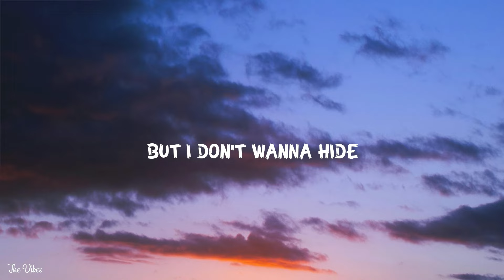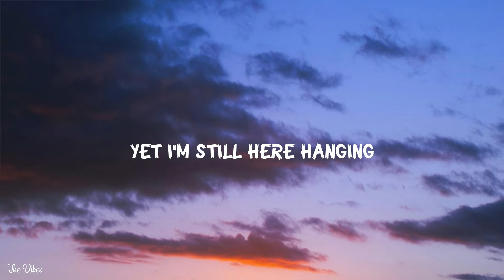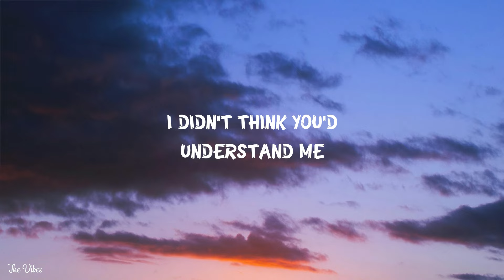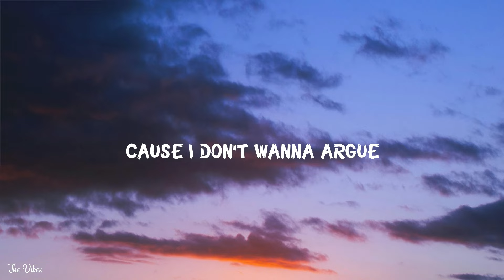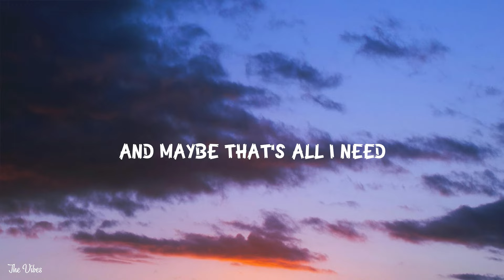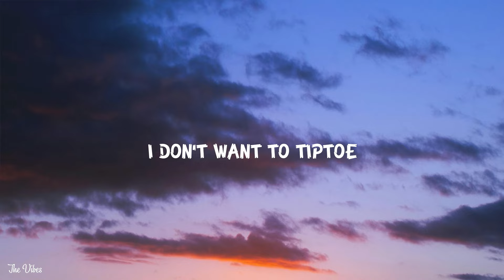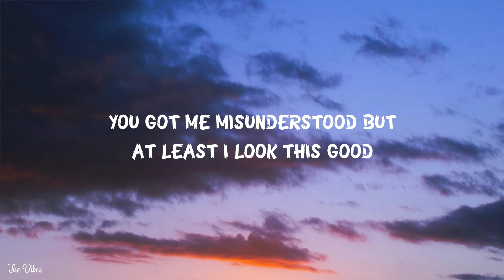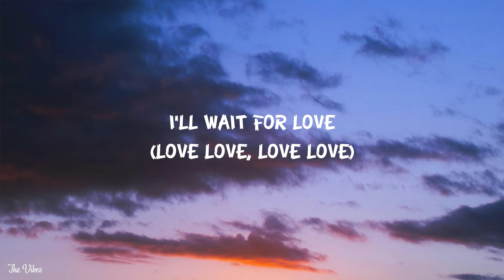Ariana Grande - we can't be friends (wait for your love) (Lyrics)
/ arianagrande

🎤 Lyrics:
[Verse 1]

[Verse 2]
Me and my truth, we sit in silence
Mm, baby girl, it's just me and you
'Cause I don't wanna argue but I don't wanna bite my tongue
I think I’d rather die

[Bridge]
I don't like how you paint me, yet I'm still here hangin'